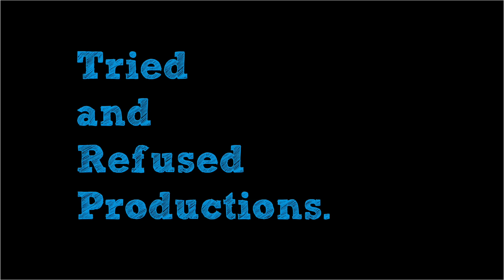Mirzapur Season 3 RANT & Review 🙈 | Amazon Prime Video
One of the most anticipated shows is undoubtedly mirzapur on amazonprimevideo . The series starring actors like pankajtripathi divyendusharma vijayvarma alifazal shwetatripathi has its own cult following for characters like munnabhaiya and kaleenbhaiya but does it have its charm still intact? I hope you like the Mirzapur Season 3 Review & Analysis | Amazon Prime Video